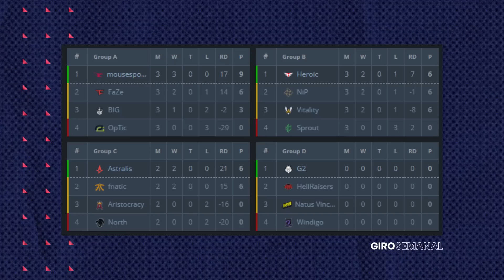MIBR vs FURIA em CLÁSSICO BRASILEIRO do CS e BGS INSANA! | Giro Semanal #18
O Giro Semanal está de volta!!
Spacca e xrm vão discutir o resultado do primeiro confronto do MIBR e da Furia em um jogo impressionante que marcou o primeiro clássico dos times!
Além disso, um apanhado geral do que aconteceu na BGS, classificação da INTZ para a Dreamhack Atlanta, AbleJ na Furia Inagame, a final da Pain vs W7M e notícias quentíssimas do cenário do Counter-Strike!